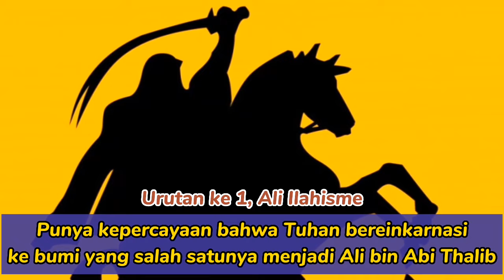7 AGAMA YANG AJARANNYA MIRIP DENGAN ISLAM ☪️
7 AGAMA YANG AJARANNYA MIRIP DENGAN ISLAM ☪️